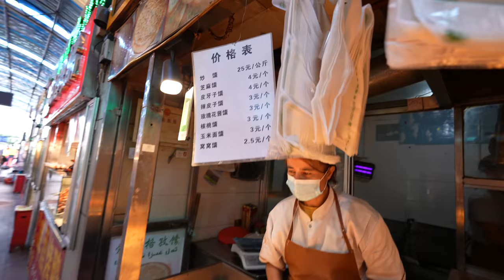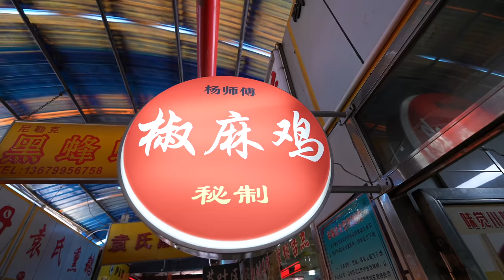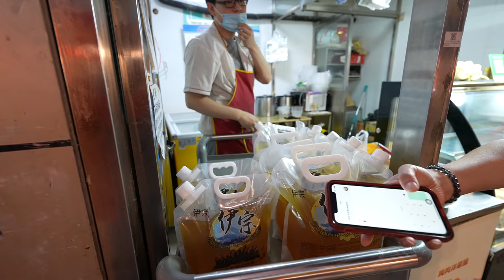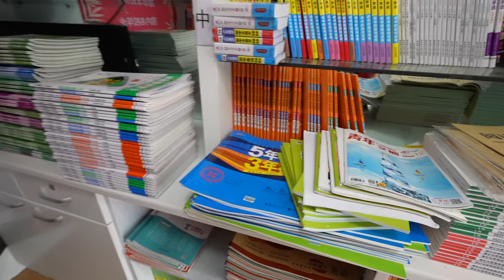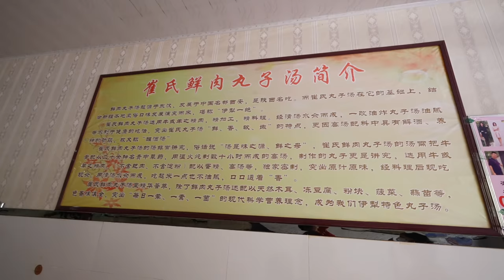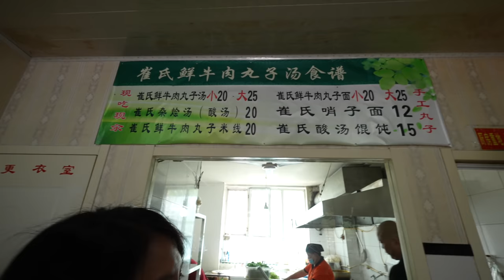新疆房车自驾第四天受不了住酒店了，逛伊宁的汉人农贸市场，天天有人追打电话询问我们行踪【罗宾VLOG】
新疆防控很严格，天天追打电话询问我们行踪。昨天逛了维族的农贸市场“汉人大巴扎”今天逛少数民族聚集地汉人的农贸市场，补充口粮，今天还吃到了此行新疆最好吃的丸子汤。
罗宾频道快速搜索链接：
如果对你有帮助，想请我喝咖啡或者赞助我的频道：
谢谢🙏！

                     EOS R5
                     EOS R
                     EF24L
                     EF16-35L
                     RF15-35L
                     EF24-105L
                     麦克风：RODE VideoMic Pro+